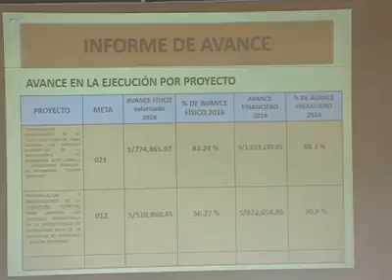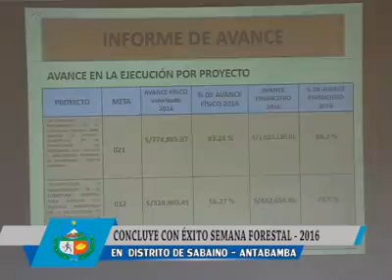Semana Forestal - SABAINO - ANTABAMBA